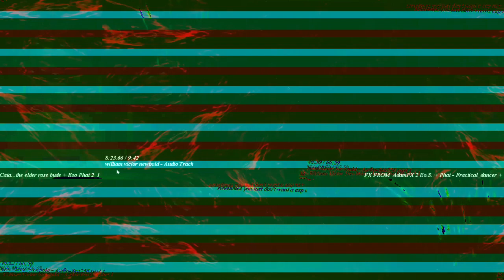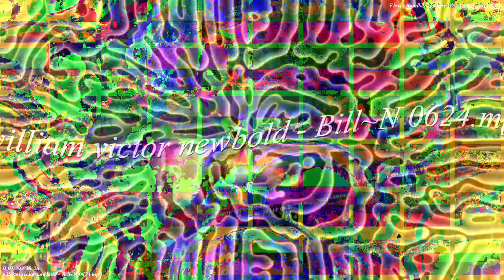[EPILEPSY WARNING] Movie 23 02 27 01h43m26s